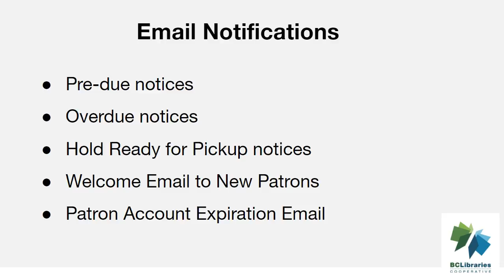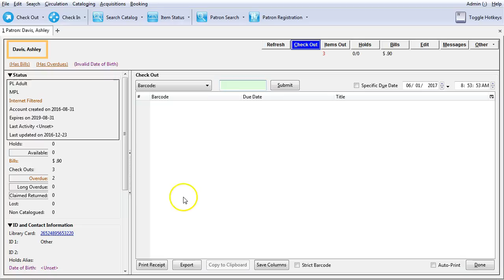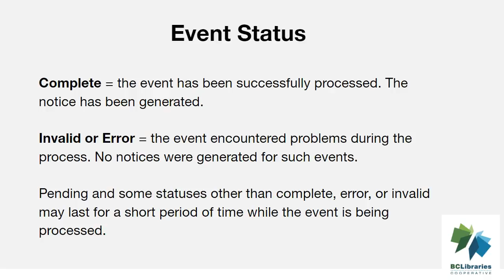Sitka Snippet Video - Triggered Events for Patrons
This short video shows how to view Triggered Events for Patrons in Sitka's Evergreen. Sitka, a group of the BC Libraries Cooperative, is a consortium of libraries in British Columbia and Manitoba who all share a single integrated library system using the open source Evergreen software for their integrated library system. The presenter is Christine Burns.